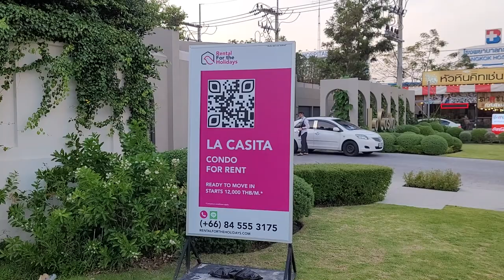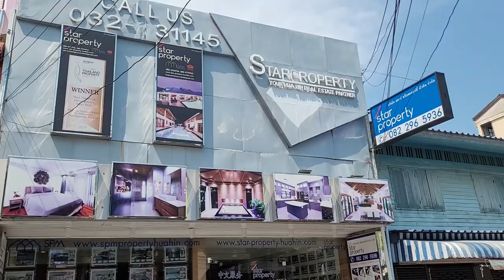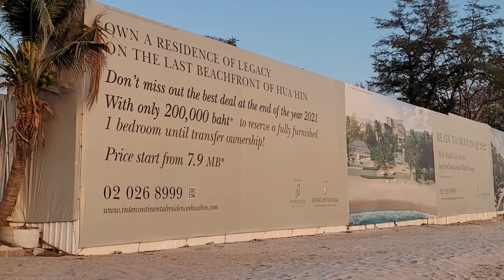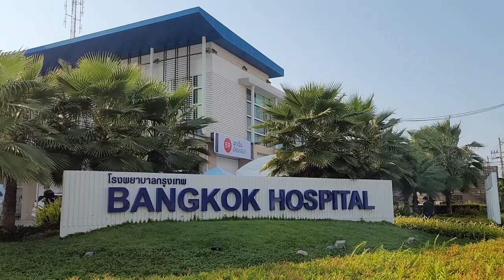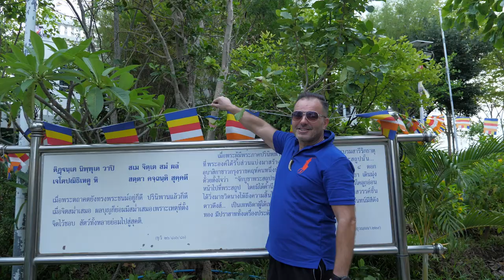14. Mieszkamy w Tajlandii. Odpowiadamy na najczęściej zadawane pytania.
Zebraliśmy najczęściej pojawiające się pytania dotyczące naszego życia w Tajlandii. Mamy nadzieję, że udało się nam na nie odpowiedzieć - dajcie znać w komentarzach.